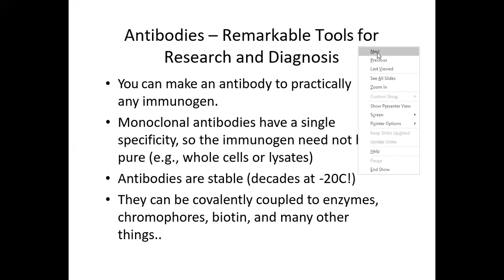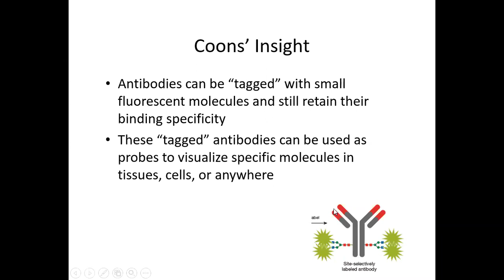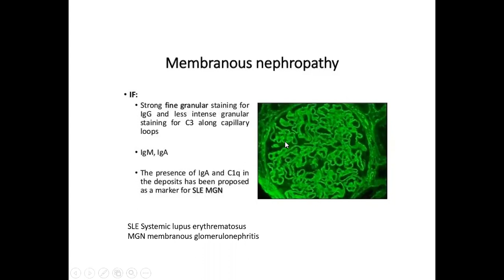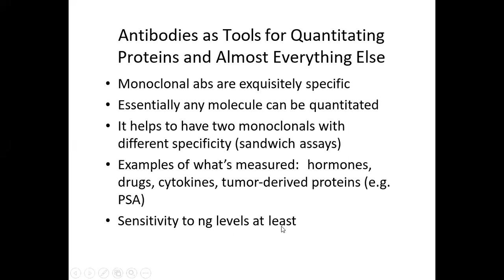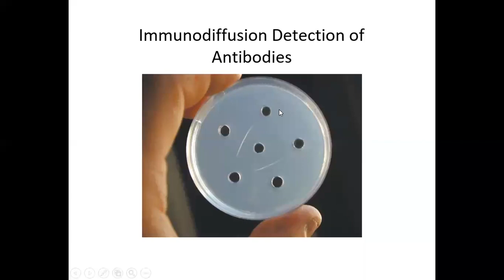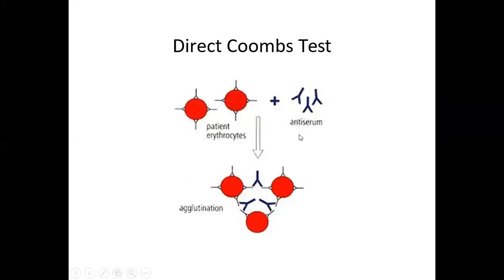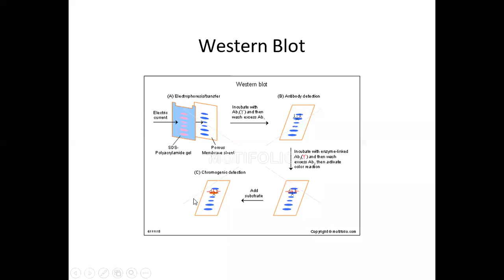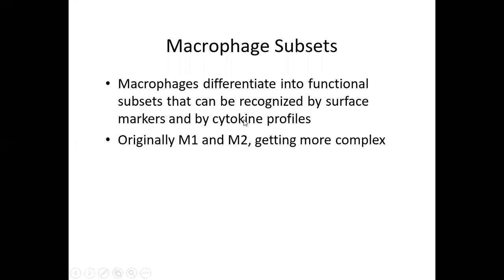Microbiology - Lec.26 ( Immunity - Antibodies Remarkable Tools For Research & Diagnosis ) د. منن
Microbiology - Lec.26 ( Immunity - Antibodies Remarkable Tools For Research & Diagnosis )
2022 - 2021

تم تقديم من قبل:
الدكتورة منن الخفاجي
تدريسي في كلية الطب - جامعة ذي قار
Presented by:
DR. Minen Al-Kafajy